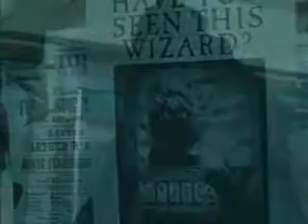The Phantom of Hogwarts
Some of us have no life, so I played around with some clips and a song instead of getting one! Enjoy!